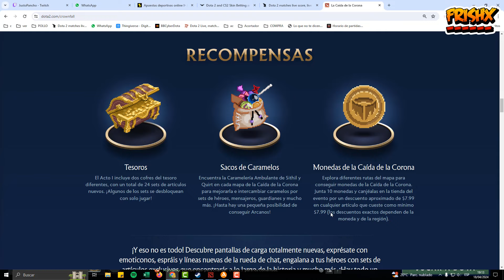Crownfall Evento Dota 2 THE MARKETS OF MIDGATE